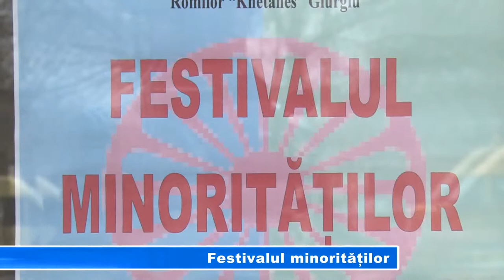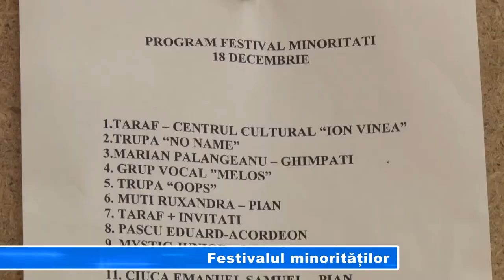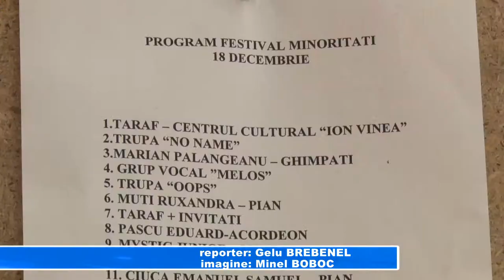FESTIVALUL MINORITATILOR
Ziua internațională a minorităților a fost marcată pentru prima dată la Giurgiu printr-un Festival. La sala Muzeului Poliției de Frontieră s-au strâns astăzi sute de copii și părinți, iar spectacolul care a urmat a fost unul deosebit.